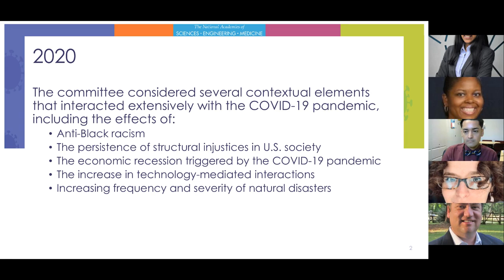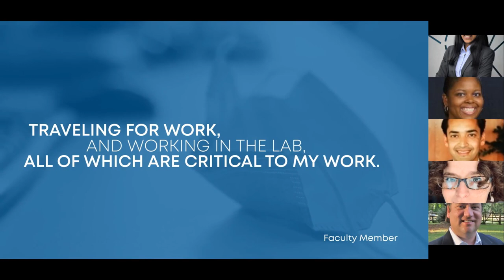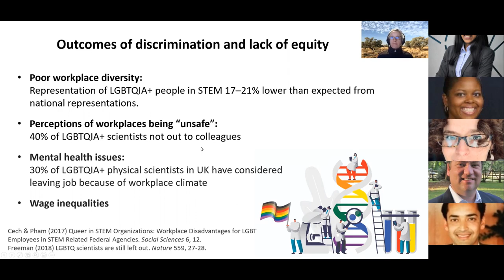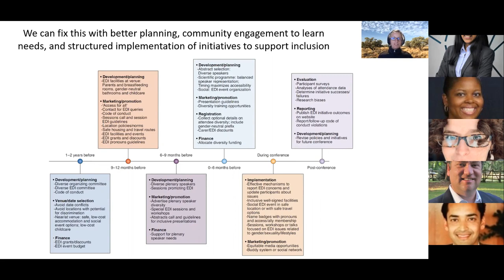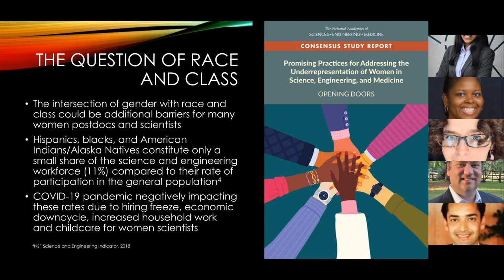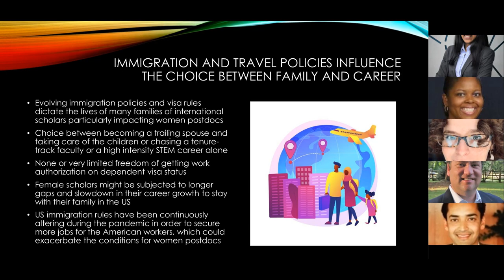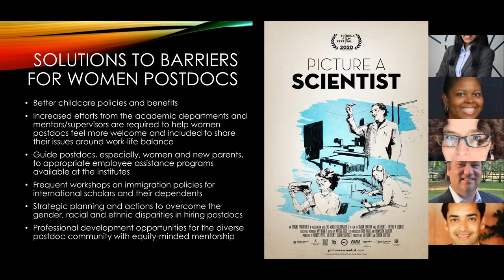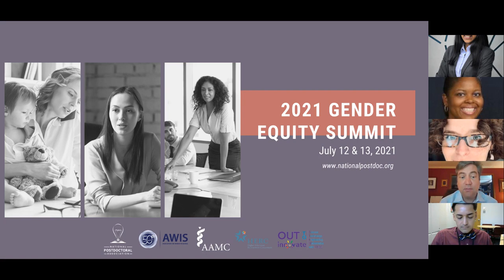2021 NPA Gender Equity Summit Panel 4: COVID Impacts & Revelations on Postdoc Gender Equity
Through a series of interactive online gender equity discussions led by NPA and partner organizations, the Gender Equity Summit raises and seeks paths forward on barriers in the postdoctoral community toward gender equality, recognizing that women and gender-diverse people do not start in the same position as men.

Partner organizations:
Association for Women in Science
Association of American Medical Colleges
Higher Education Recruitment Consortium
Out to Innovate

Moderator: Vipul Sharma, Ph.D., Assistant Director, Postdoctoral Affairs, University of Chicago
Speakers: Maria Lund Dahlberg, M.S., Senior Program Officer, National Academy of Sciences, Engineering, and Medicine (NASEM)
Arpa Ghosh, Ph.D., Postdoctoral Scholar, Iowa State University
Ayesha Tulloch, Ph.D., ARC DECRA Fellow, University of Sydney